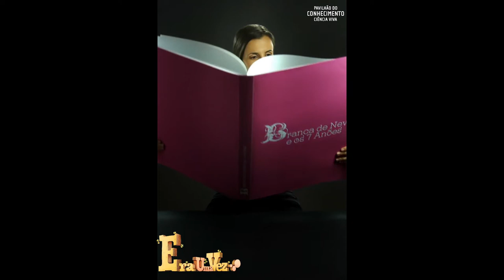Era uma vez... a Branca de Neve (LGT com áudio)